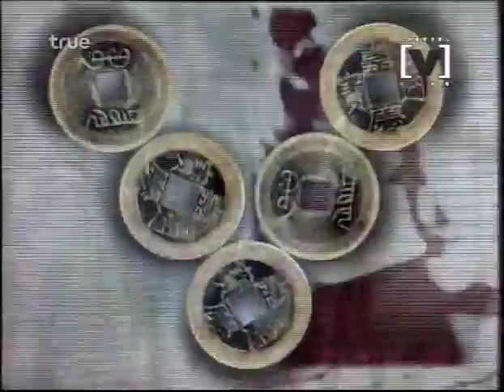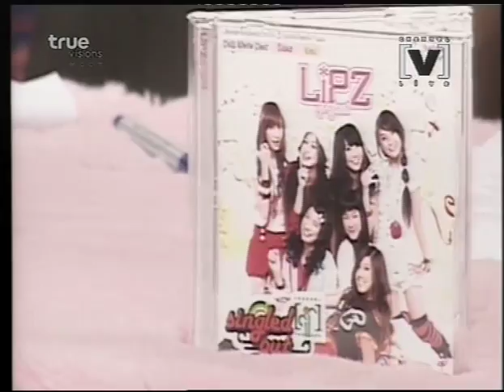Channel V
This episode of Channel V Thailand was to promote our annual play at Faculty of Arts, Chulalongkorn University by Kru Ning Bhanbhassa.